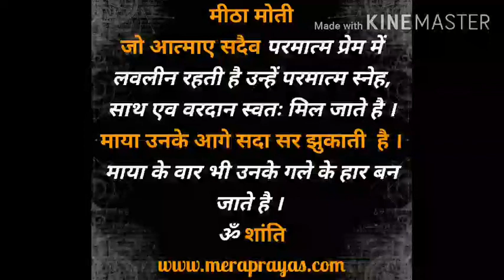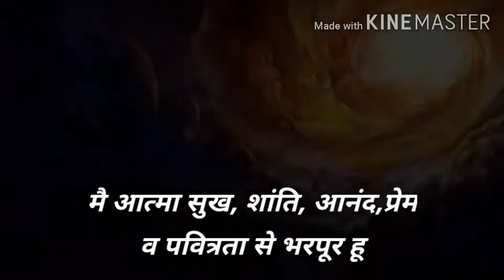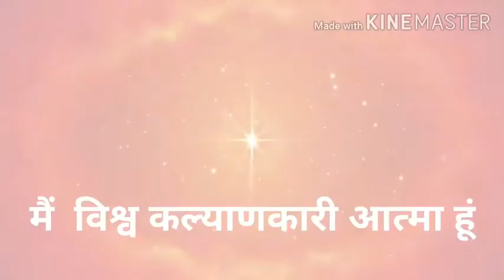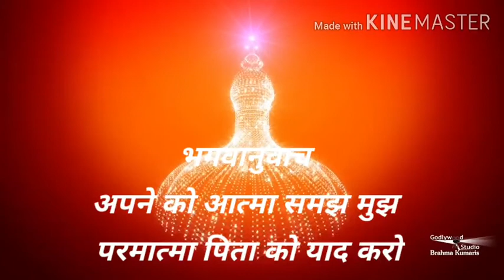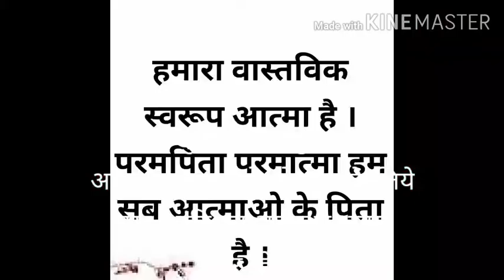22 June 2020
ईश्वरीय संदेश। Godly Message| meditation Experience of silence l है आत्माओ सुन लो शिव का ये शुभ संदेश